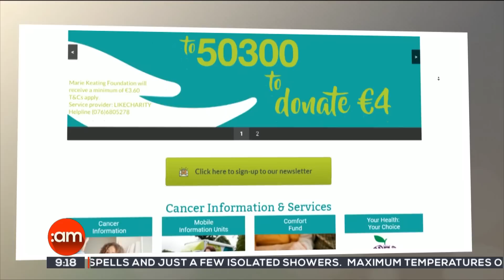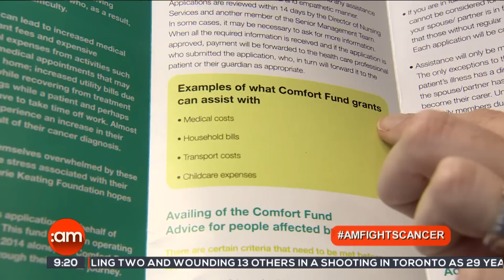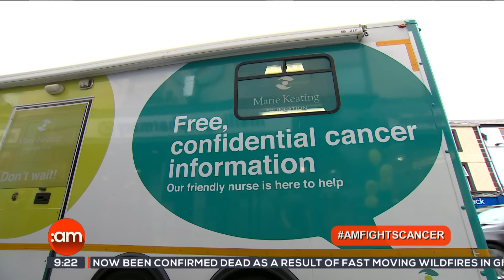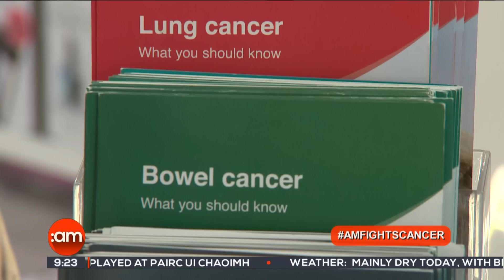RONAN AND STORM KEATING - AM FIGHTS CANCER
Ronan Keating & Storm Keating joined us as part of Ireland AM's AM FIGHTS CANCER Week.They reminisced about the past twenty years since setting up the Marie Keating Foundation and how Ronan's mum Marie would be so proud of his family for all the help they have provided to families across the country.